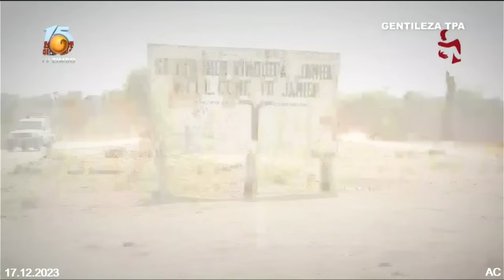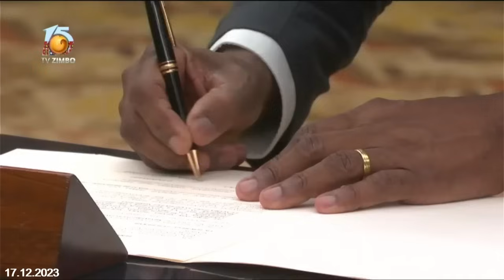REVISTA ZIMBO ALBINO PAKISI E KUMUENHO DA ROSA - 18.12.2023